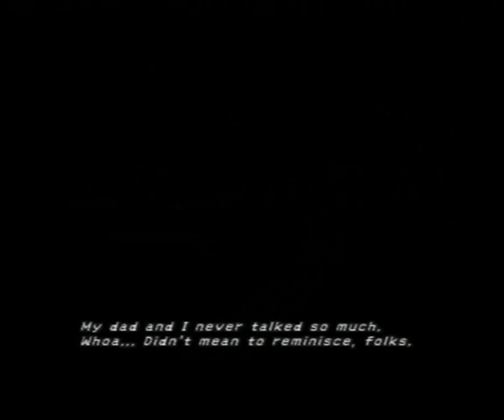Final Fantasy 10 Playthrough Part 1